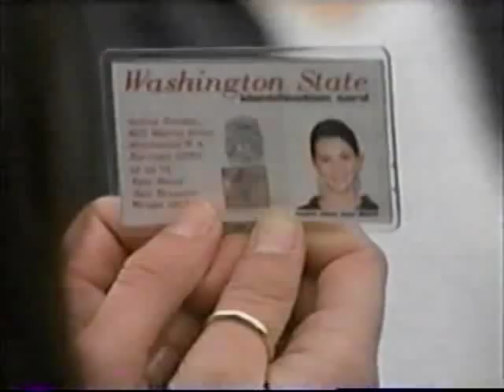Just Deal Season 1 ep 9 Getting Inked Part 1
Fake ID's from Hunter cause some trouble: Jermaine uses the ID to get a tattoo though his mom doesn't want him to. But when the skin gets infected, his mom finds out the truth anyway. Naomi and Ash fail to get into a nightclub with their fake IDs.